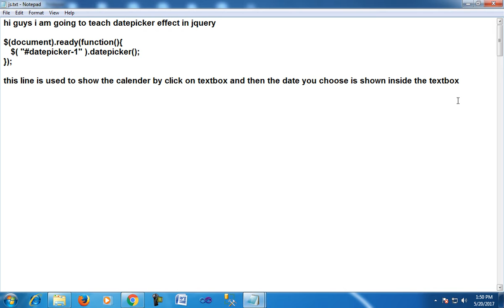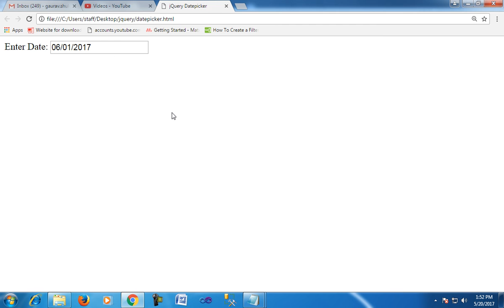datepicker in jquery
in this tutorial i teach datepicker in jquery